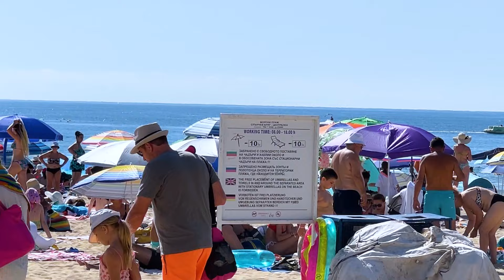Plaja din Sunny Beach in plin sezon estival 🏖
Anul acesta plaja a aratat imepecabil, cel putin in locul in care am fost noi, in dreptul hotelului Blue Pearl. Pe toata durata sejurului apa a fost curata, fara nici un pic de alge.